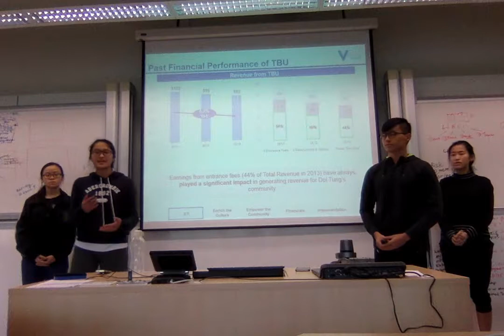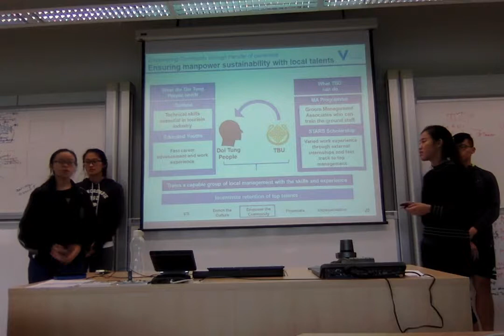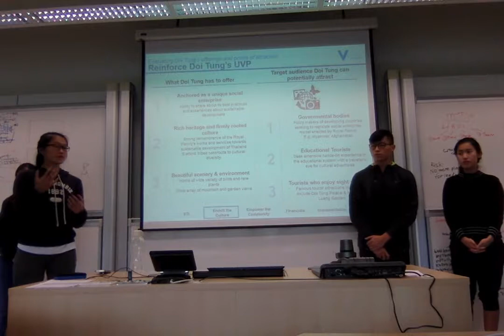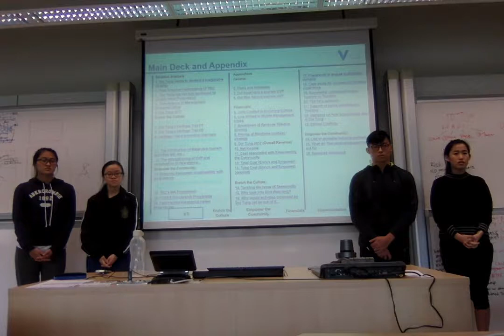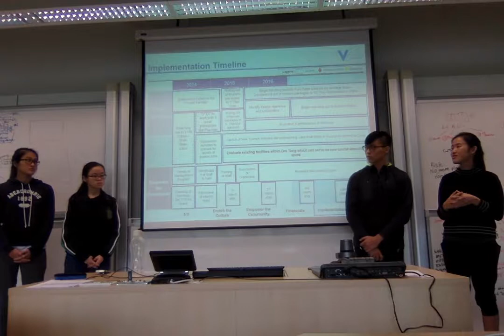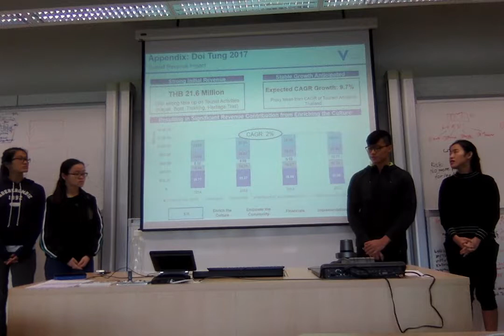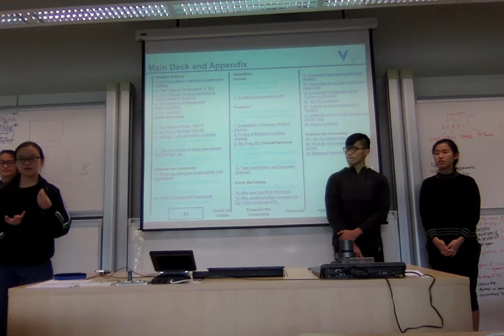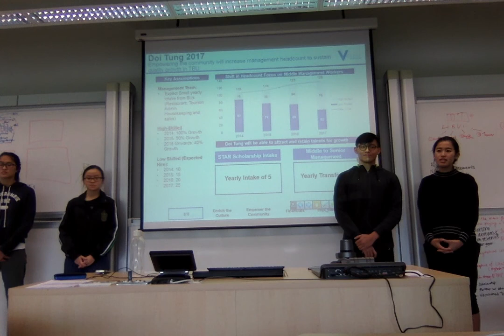CIBCC Training #6 Doi Tung